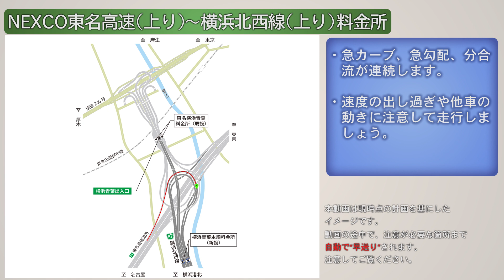横浜青葉JCT「東名高速道路（上り、静岡方面） ～ 横浜北西線（上り、横浜港北方面）」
横浜青葉JCT・横浜青葉出入口の経路別利用案内走行動画